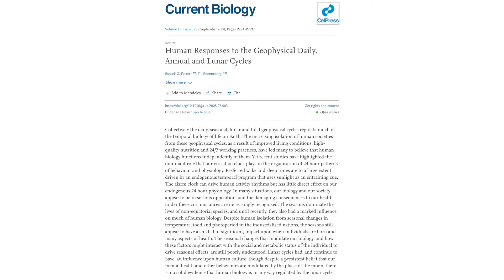Winter is Coming: How to Avoid a Relapse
Winter is coming, and it can be tough for people with chronic illnesses. If you've previously suffered from long COVID, fibromyalgia or any chronic diseases, consider this video very important for you! In this video, we're going to talk about tips on how to get through winter without a relapse.

Our mission is to help. The Crawford Wellness team specializes in compassionate and effective care for Chronic Pain & Fibromyalgia, Lyme Disease, Neurovascular Conditions, and Oncology in McMinnville, Oregon.